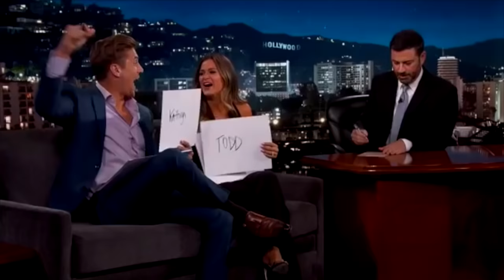Jordan Rodgers and Jojo Fletcher - Who You Love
A huge congrats to Jojo and Jordan! Excited for your new life together.

Song: Who You Love by John Mayer and Katy Perry